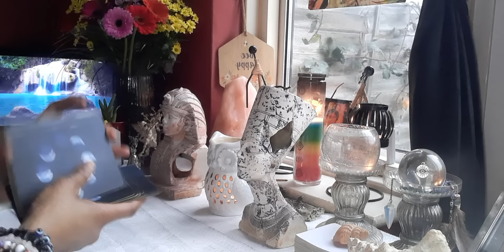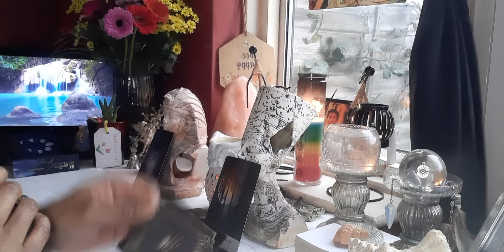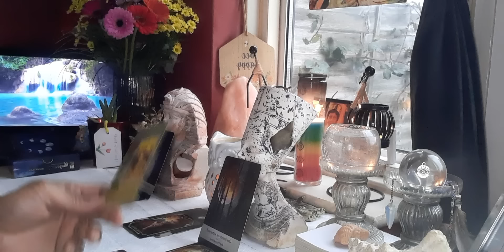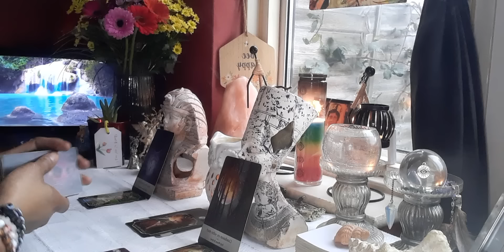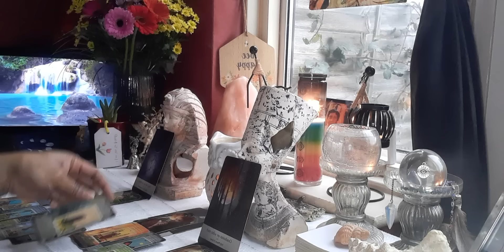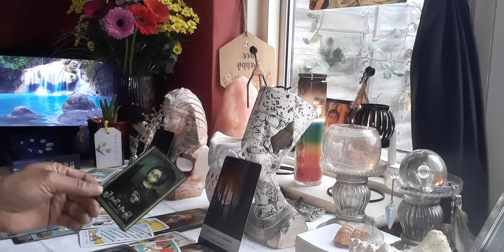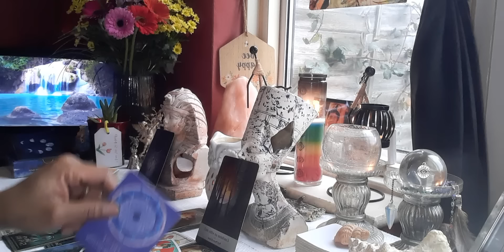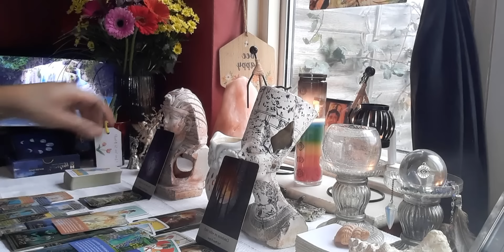Virgo ♍ (Weekly Energy 🌞) They See Through This Fake Person 😤 Had To Learn The Hard Way 😡)